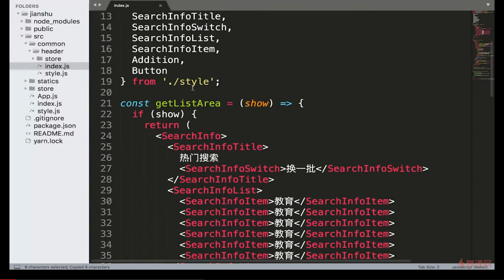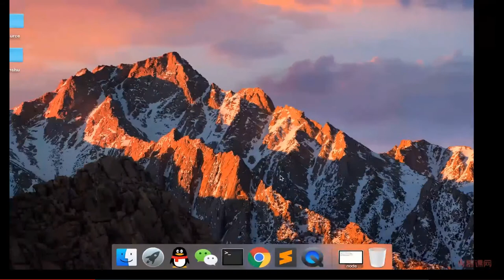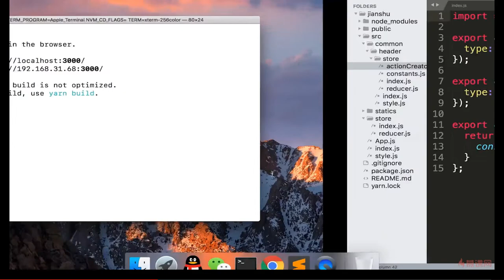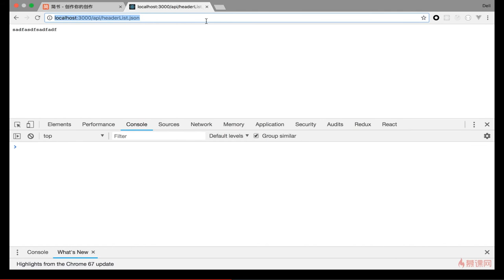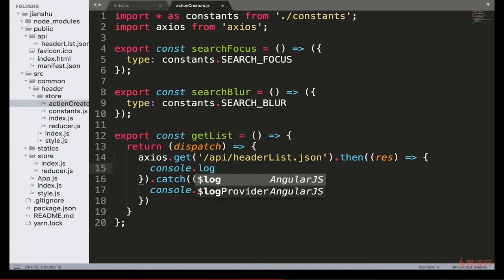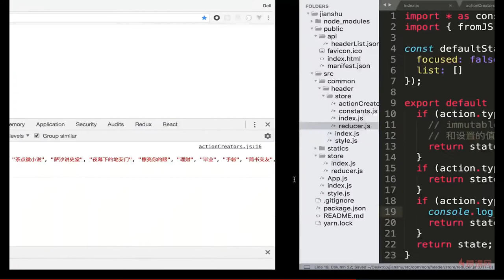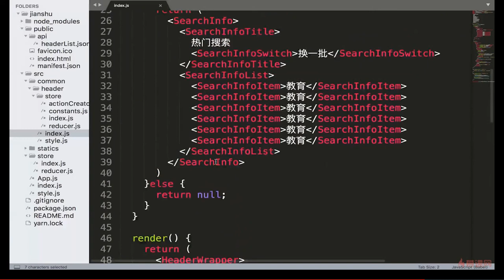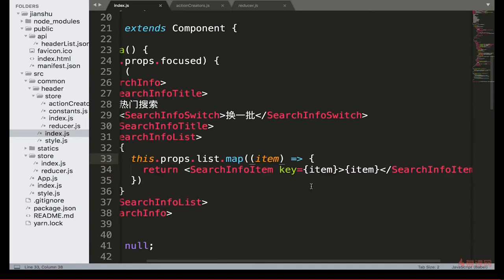React 16.x教程 之 项目实战（Header组件开发）｜7.12 Ajax获取推荐数据 —— React系列课程从零基础到项目开发实战